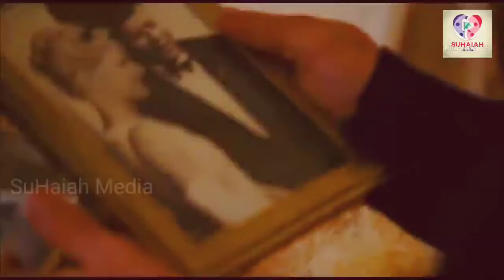An American Affair (2008) Hollywood Movie Explained In Hindi